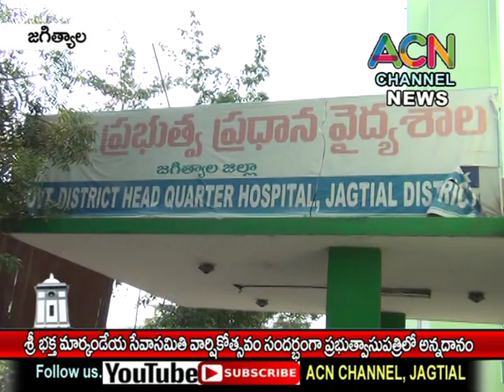జగిత్యాల : శ్రీ భక్త మార్కండేయ సేవాసమితి వార్షికోత్సవం సందర్బంగా ప్రభుత్వాసుపత్రిలో అన్నదానం